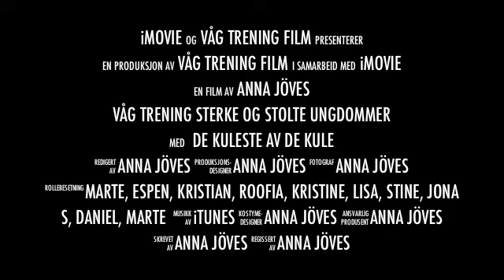VÅG Tårnåsen ungdommer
En film fra VÅG komplett trening for ungdommer